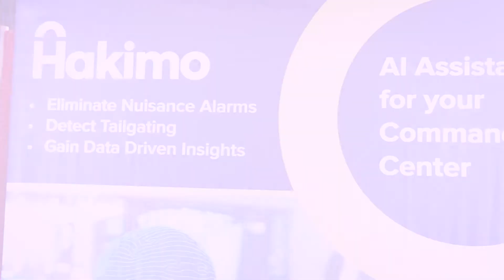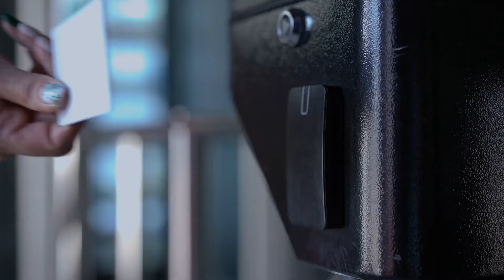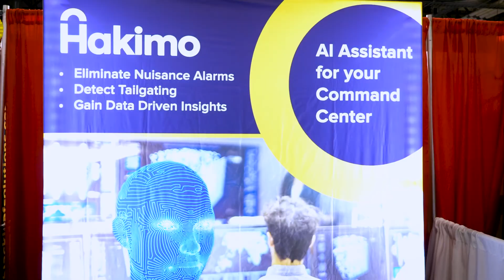2022 SIA NPS Awards Judges' Choice: Hakimo Alarm Monitoring 2.0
At the 2022 SIA New Products and Solutions Awards presented at ISC West, the prestigious Judges’ Choice Award was bestowed upon Hakimo for the Hakimo Alarm Monitoring 2.0 product, submitted in the Commercial Monitoring Solutions category.

Hakimo Alarm Monitoring 2.0 uses AI to solve the top two problems faced by monitoring stations and SOCs: access control false alarms and tailgating detection. Hakimo reduces false alarms by 80%+, has the best tailgating detector in the industry with  less than 1% false positives and provides an integrated commercial monitoring solution.